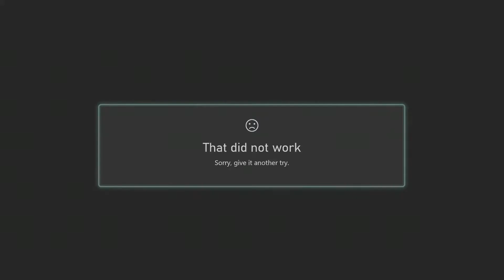Join the Realm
THERE COULD BE ALL AGES PLAYING ON THE REALM SO BE RESPECTFUL

I made a mistake in the video you can join the realm using the following link

As the title suggests, this video explains how to join my Realm.
To join you do not need to buy Realms or the texture pack.

Build, play and have fun. Help come up with contests and games for everyone to enjoy!!

I'm hoping that we as a community can make a fun place for anyone to play on no matter your Minecraft experience. At the time of uploading this video I have not explored the world and only created the spawn area, which is very basic.